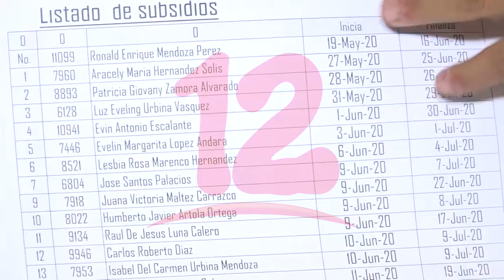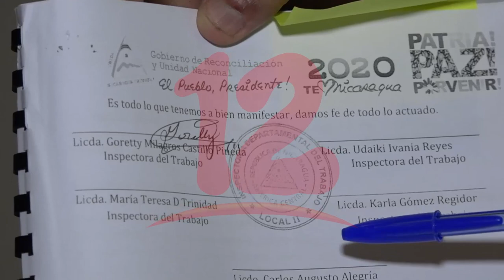Algunos trabajadores de zonas francas han sido despedidos por represalias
Defensores del pueblo demandara ante el juez del trabajo, el reintegro de los puestos de trabajo de los 884 colaboradores que fueron despedidos.